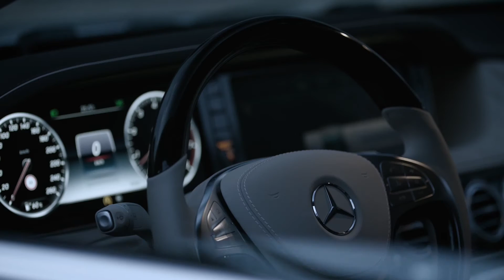Новый 2018 Mercedes-Benz Maybach S 600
Mercedes-Maybach – настоящий эталон эксклюзивности и индивидуальности. Этот люксовый бренд сочетает в себе превосходство Mercedes-Benz S-Класса с эксклюзивностью Maybach. Теперь топовая модель от Mercedes-Benz стала еще более изысканной: новая решетка радиатора, опциональное лакокрасочное покрытие в двух оттенках и новые эксклюзивные цветовые сочетания в салоне добавляют облику еще больше благородства.